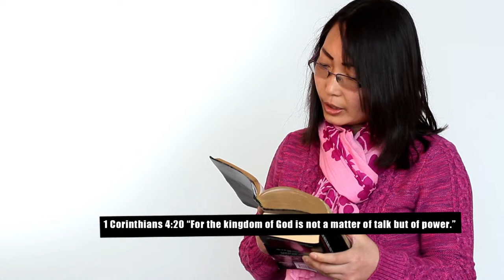WHITE ROOM STORIES: Qingfang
White Room Stories was created by Front Page Media in conjunction with local churches to give people the space to tell their stories.

Qingfang talks about her upbringing and her confusion at what the Bible said, but after studying and asking God for help she slowly started to understand.

This video (including opening graphic) was created by Front Page Media commissioned by Dorchester Family Church all rights reserved filmed at school studios Poundbury, Dorchester, if you wish to use this testimony please contact us first.